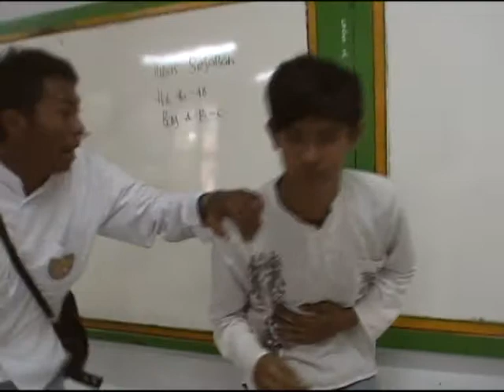Episode Yang Hilang - 1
Drama sinetron boyband anak remaja.